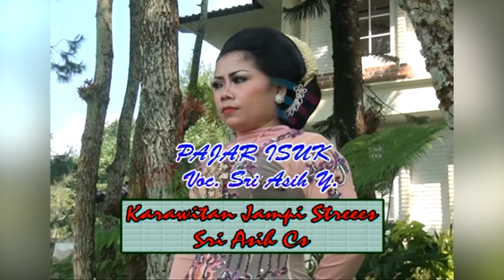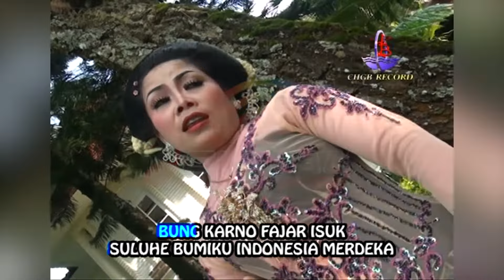Sri Asih Yesischa - Pajar Isuk (Official Music Video)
Album Karawitan Campursari Pilihan Sri Asih CS, goyang dulu yuk bersama lagunya yang berjudul "Pajar Isuk" ~

Di DPM Dangdut Station, kamu bisa temuin lagu-lagu official dari Sri Asih Yesischa dan tentunya lengkap dengan playlistnya!

SRBY20